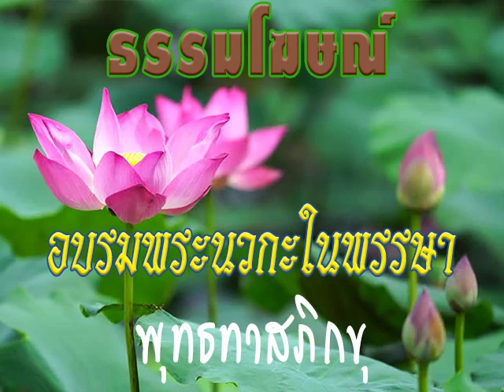2516 08 04 พรหมจรรย์ คือสิ่งที่ต้องปฏิบัติตั้งแต่ต้นจนตลอดชีวิต